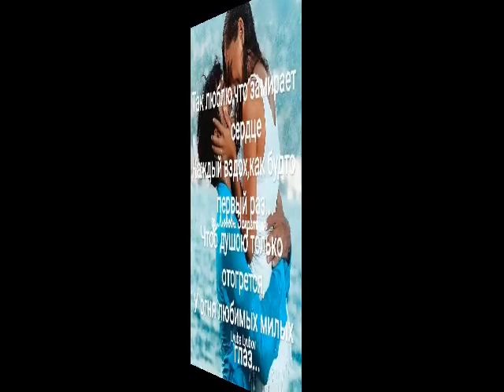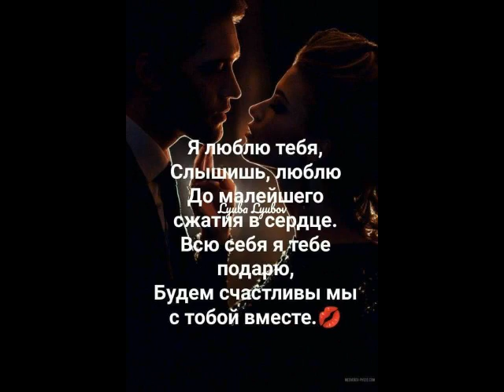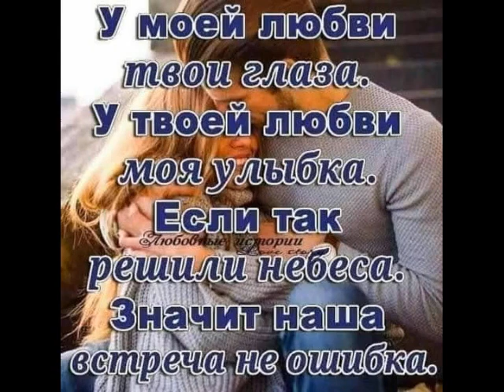Глаза в глаза (д) от ТАТЬЯНОЧКИ и Даниила.)